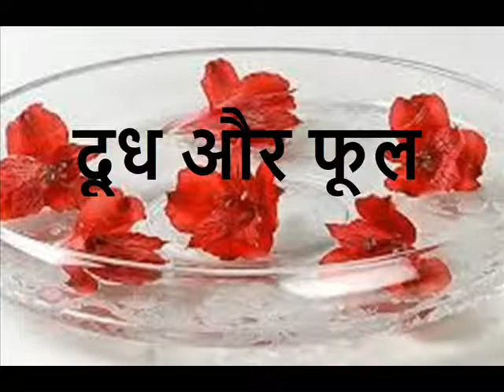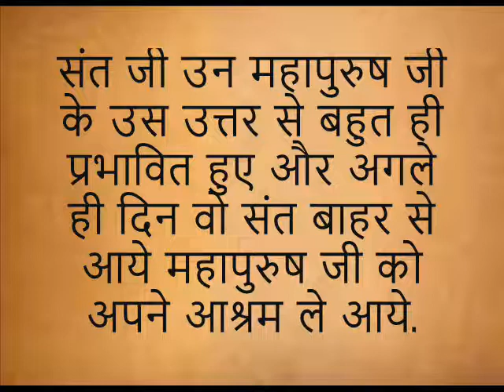प्रेरणा कथा: दूध और फूल